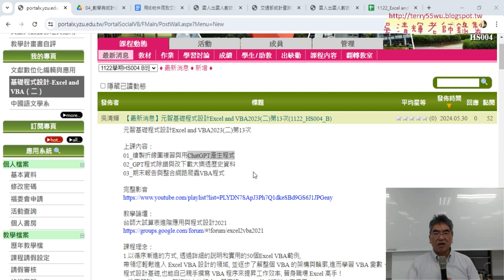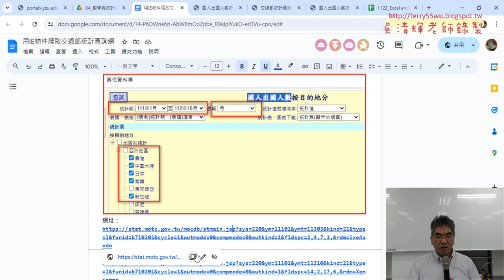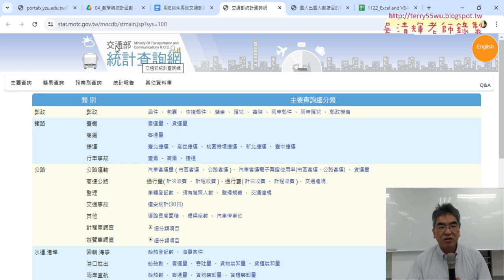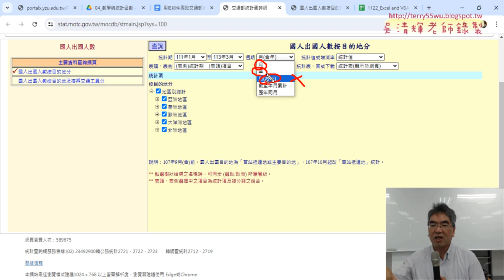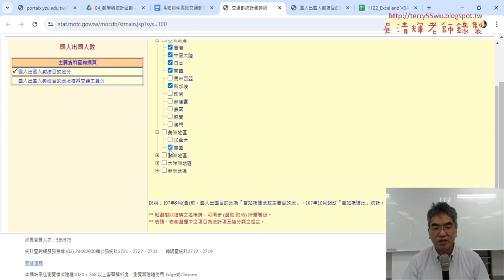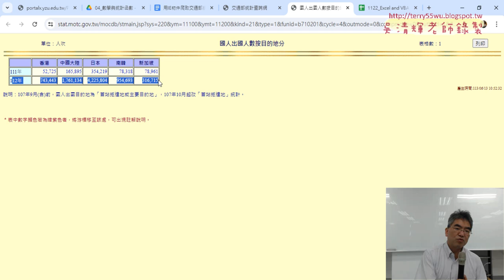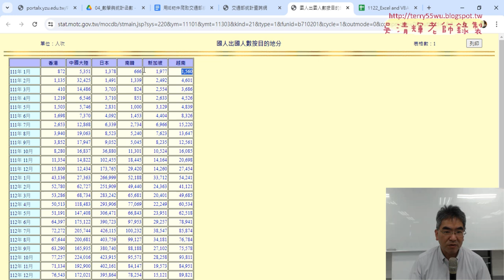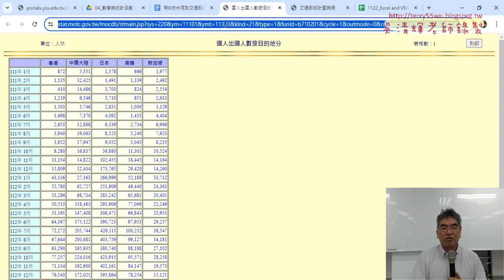02 交通部統計查詢網資料出國人數資料查詢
上課內容：
01_重點複習與期末報告
02_交通部統計查詢網資料出國人數資料查詢
03_用ChatGPT產生下載表格程式碼與修改程式
04_繪製折線圖與修改VBA程式重點說明

課程理念：
1.以循序漸進的方式, 透過詳細的說明和實用的50個Excel VBA範例,
2.進而解說EXCEL與資料庫的結合，甚至將EXCEL當成資料庫來使用，

上課用書：
Excel VBA一點都不難：一鍵搞定所有報表
作者： Excel Home
出版社：博碩
出版日期：2013/06/26
定價：380元

吳老師  113/6/20